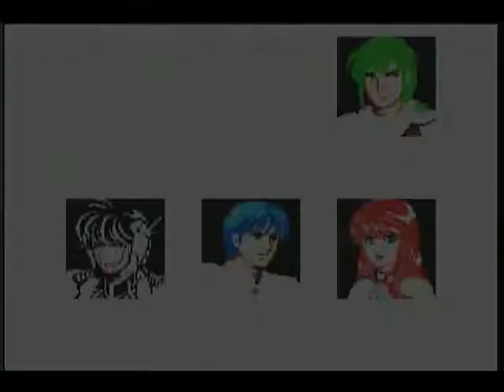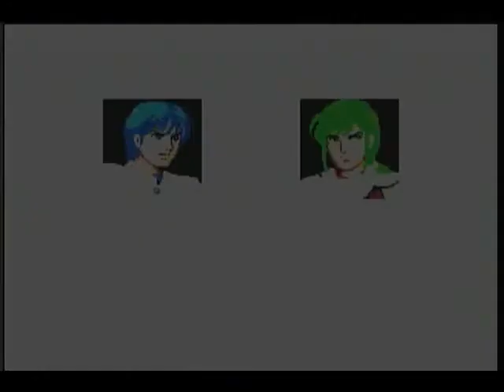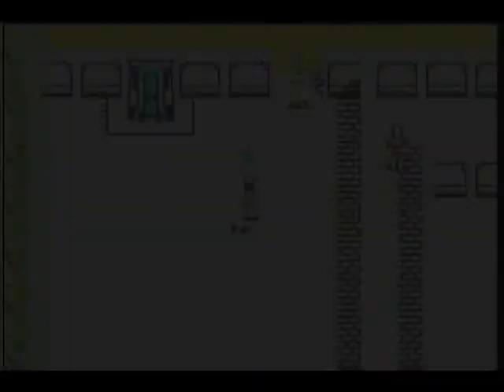Let's Play - Phantasy Star III (Genesis) Part 12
*Warning: The USB device is dying, footage will be poor. The final part of the bad footage videos.*

Going into enemy lands and underground dungeon maze of silliness. Also, items we'll never buy.

Comments regulated by a Fear moos.